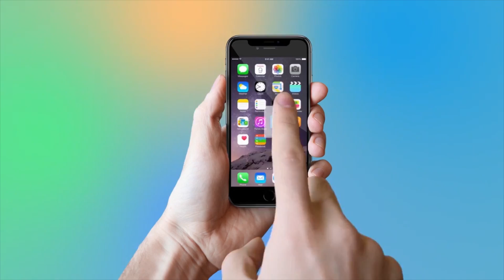Ranveer Singh | Spotted To Had Fun With Rohit Shetty On Simmba Screening Latest 2018 | YOYO TV Hindi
Ranveer Singh, Spotted To Had Fun With Rohit Shetty On Simmba Screening Latest 2018

Ranveer Singh and Sara Ali Khan took their families for a special Simmba screening on Christmas. All from the Bhavnanis including Deepika Padukone to Amrita Singh were present at the event. It was a special Christmas for the Bhavnanis this year as the entire clan headed to watch Ranveer Singh’s upcoming movie Simmba. And also a part of the screening was the actor’s wife, Deepika Padukone, who was soaking in the festive spirit in a red halter dress. Ranveer’s father Jagjit Singh Bhavnani, mother Anju Bhavnani and sister Ritika were also spotted arriving for the film. Ranveer however, arrived with director Rohit Shetty and the two couldn’t contain their excitement in front of the camera. The pictures are proof that the family had a blast at the screening. Ranveer’s co-star Sara Ali Khan’s family was also a part of the special screening. While Sara looked lovely in a short dress paired with red heels, her brother Ibrahim Ali Khan and mother Amrita Singh were also spotted at the theatre. Actor Sonu Sood, who plays the antagonist in the film and producer Karan Johar were also present for the screening.

1- Neha Anu And Vishal On The Set Of Indian Idol |Judges Performance

2-Raftaar To Feature On Dance + 3 Music Video

3- Promo Song Of Bahubali | हिट हुआ 'बाहुबली 2' का प्रोमो सॉन्ग

4- Married Woman Records Selfie Video Before Suicide In North India | Selfie Death

5- खौफनाक हालत में मिली थी परवीन बाबी की लाश, ऐसी कॉन्ट्रोवर्शियल रही Life

6- Good Friday | शुभ शुक्रवार क्या है? खराब दिन के बजाए इसे क्यों अच्छा कहा जाता है?

7- Aishwarya Rai father Died in Lilavati Hospital

8- Bharatiya Janta Party Emerging To Bahujan Samaj Party | WatchOut

9- Hrithik Roshan & Others At Launch of Ananya Birla’s Debut Single ‘Livin’ The Life’

10- India's First Plus Siz Fashion Show

11-  Rajamouli to Make Mahabharat in 600 Cr Budget | प्रभास पर लगा है 600 करोड़ का दांव